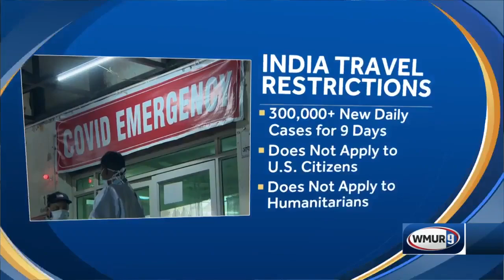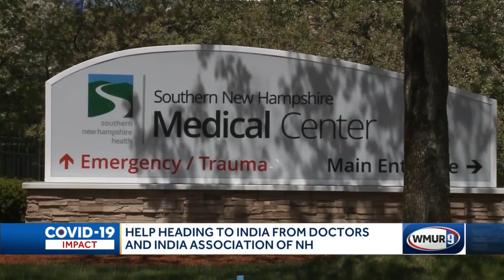Help heading to India from doctors and India Association of NH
The U.S. instituted ban on travelers from India starting Tuesday.